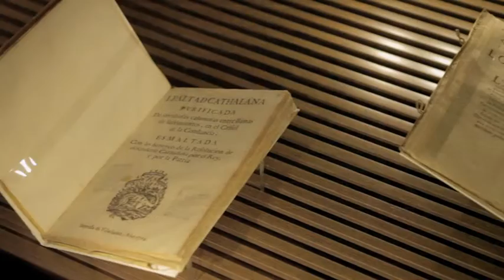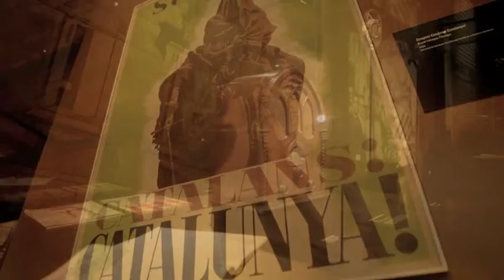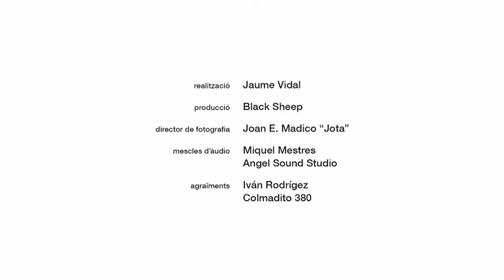300 onzes de setembre. 1714-2014. L'exposició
L'exposició "300 Onzes de Setembre. 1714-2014" desvela, a través d’un recorregut per tres-cents anys d’història, les claus del procés històric que ha conduït a la consolidació de l’11 de setembre com a Diada Nacional de Catalunya, des de l’endemà de la desfeta fins als nostres dies.

L'exposició es pot visitar al Museu d'Història de Catalunya fins al 28 de setembre de 2014. Més informació